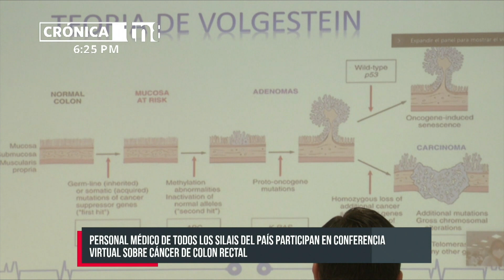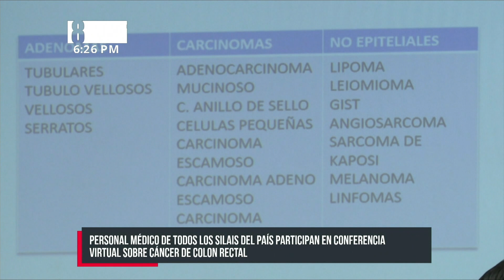Médicos de Nicaragua fortalecen y actualizan conocimientos sobre cáncer de colon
En el Hospital Fernando Vélez Paiz se realizó este martes una conferencia sobre cáncer de colon rectal. Contó con la participación del personal de ese centro hospitalario y de forma virtual médicos de todos los SILAIS del país.

A través de esta conferencia, el personal médico del sistema público; puede fortalecer, actualizar y compartir conocimientos sobre este tema.

“Es importantísimo porque el conocimiento permite, es la herramienta que le da al médico la posibilidad de detectar estas lesiones a un tiempo más prudencial mientras se le pueda ofrecer tratamiento”; dijo el Dr. Jorge Domínguez, endoscopista del Hospital Vélez Paiz.

“El problema es que cuando ya dan malestares ya tenemos una lesión instaurada, en dependencia de la localización del tumor, bien puede ser: pérdida de peso, dolor abdominal, sangrado en las heces, cambios en el tamaño y consistencia de las heces”; agregó el galeno.

Conocimientos válidos para tratamiento del cáncer de colon
Una especialista del Hospital Militar fue la que impartió esta importante conferencia acerca de uno de los cuatro tipos de cáncer más comunes, ubicándose entre los primeros cuatro que afectan a la población; pero el cual es prevenible detectando los riesgos y haciendo exámenes especializados como la colonoscopía.

“Para nosotros esto es muy importante porque estas clases nos ayudan para ir teniendo un conocimiento de cómo prevenir, tratar, saber qué exámenes complementarios mandar y así tener un pronóstico mejor para el paciente que estadificamos con este tipo de patologías”; expresó el Dr. Gustavo López, residente de tercer año de cirugía general.

Los médicos recomiendan que todo paciente a partir de los 50 años, aunque no tenga síntomas; se realice colonoscopía. Y antes de esa edad en las personas que tengan familiares con historial de esa enfermedad.

La salud es un tema que depende de cada uno poder cuidarlo, además de perder el miedo de ir a un hospital para poder tratar a tiempo cualquier enfermedad.